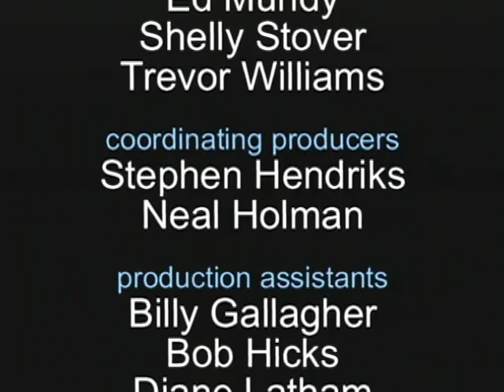Our Dream Show (Part 3 of 3)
The exciting conclusion to the Dream Show lets the viewers know it was all a dream...or deja vu...or actually, it's not clear.